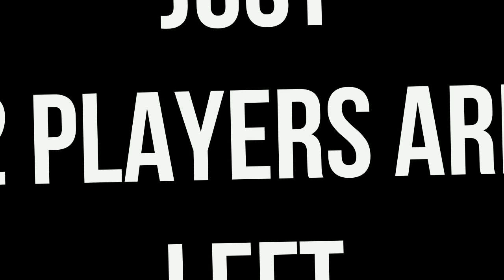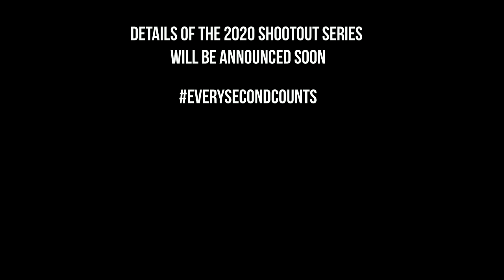The Final Jordan Shepherd v Simon Fitzsimmons Taom Shootout, Aberdeen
Well after 2 days and 46 matches we have reached the Final match of The Taom Shootout Series 2019.
In the final are 2 players who began their journey back in 2018, where Jordan was victorious.
Flimed live on the 28th December from The Lemon Tree, Aberdeen
Broadcast on Sky Channel 422 Freesports
Produced by 247.tv for Orange Media Group